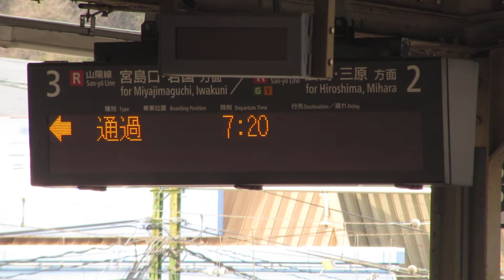JR西日本 五日市駅 ホーム 発車標(LED電光掲示板) その1